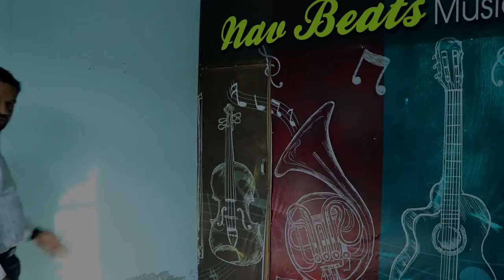Kalakaar || Out Now Haryanvi DJ Song Offical Video 2023 || Sandeep Sartaj || Sinu Nokhwal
Haryanvi DJ Song 2023 Offical Video

Song- Kalakaar
Singer - Sandeep Sartaj
Lyrics- RK Jalwa
Director & DOP - Sinu Nokhwal
Modal- Rajesh & Kanchan
Produced by - Rajesh Verma 44
Special Thanks - Raju, Er. Rajender, Sonu, Parkash, Vakil, Sukhvinder, Naresh
Studio- Nav beats Music Record (Rania, HRY.)